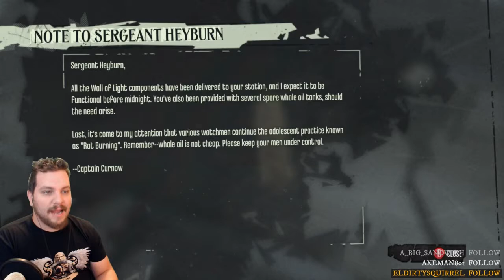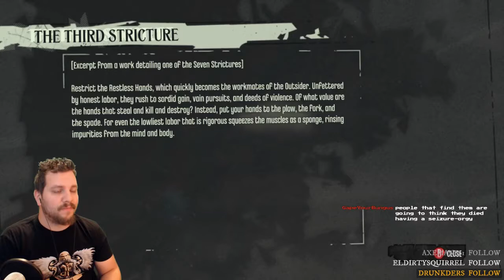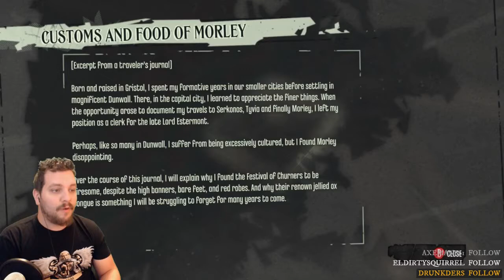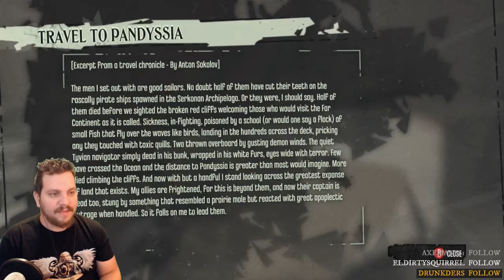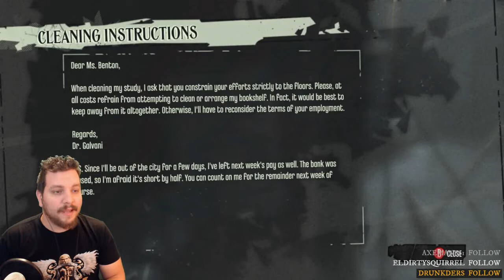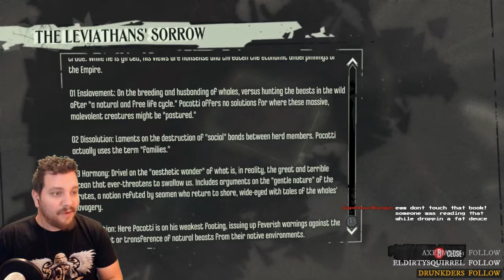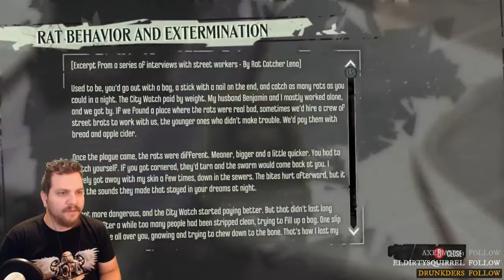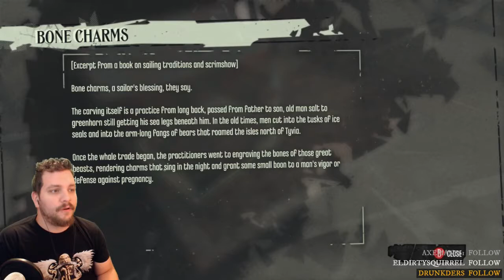8-Bit Hero | Dishonored Definitive Edition | Part 3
Arkane Studios' 2012 Game of the Year, Dishonored, and all of its additional content - Dunwall City Trials, The Knife of Dunwall, The Brigmore Witches and Void Walker's Arsenal - comes to PlayStation 4 and Xbox One in Dishonored: Definitive Edition! Experience Dishonored plus all of its additional content on the new console systems for the first time, complete with enhanced graphics that take full advantage of the powerful hardware of this generation.